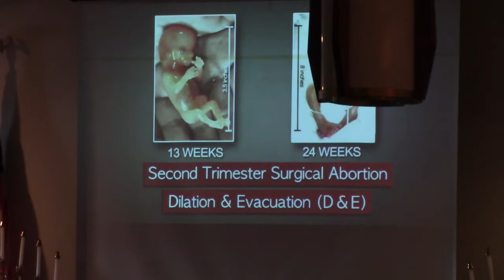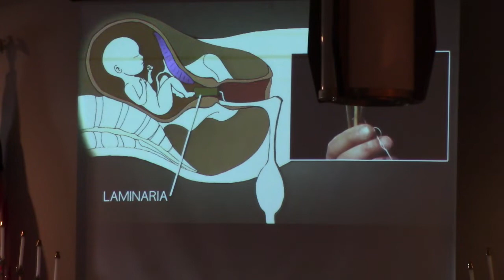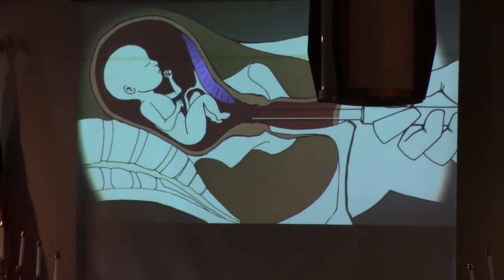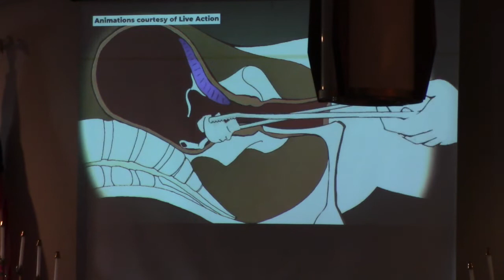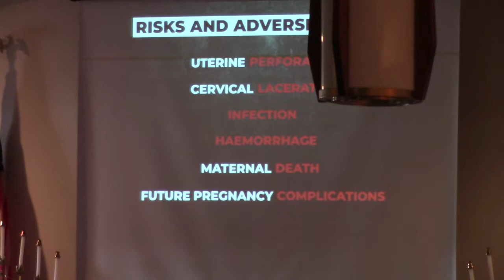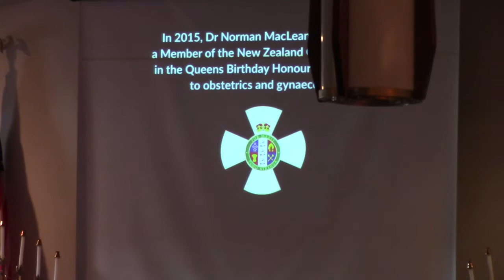Silent Scream 12/5/2021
Pastor Wood's sermon titled "Silent Scream" from Sunday December 5th, 2021